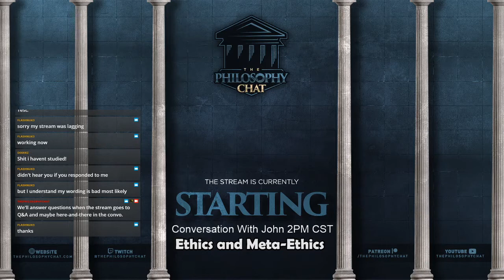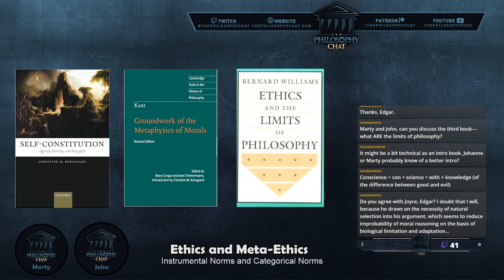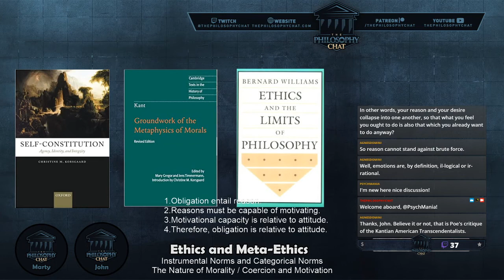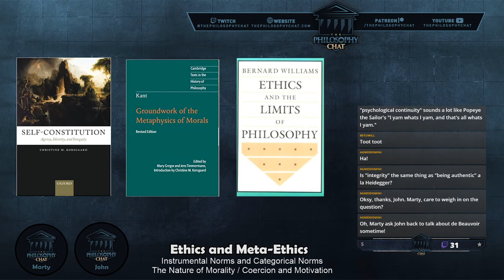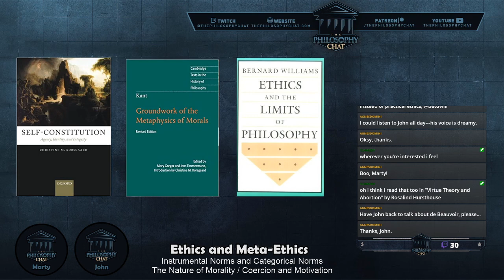Meta-Ethics & Kant with John & Marty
An investigation of meta-ethical concerns with John (PhD Philosophy Graduate). This video touches on Kant's ethics and goes over various skeptical positions with respect to a robust form of ethical realism.